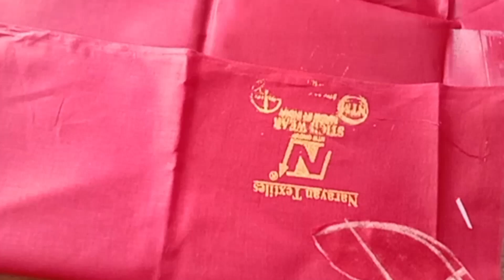पैठणी साडीतील मागच्या गळ्याची खूप सुंदर अशी डिझाईन कटिंग आणि शिलाई||Very Beautiful Design Cutting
पैठणी साडीतील मागच्या गळ्याची खूप सुंदर अशी डिझाईन कटिंग आणि शिलाई ||
Very beautiful design cutting and stitching of back neck in paithani saree ||